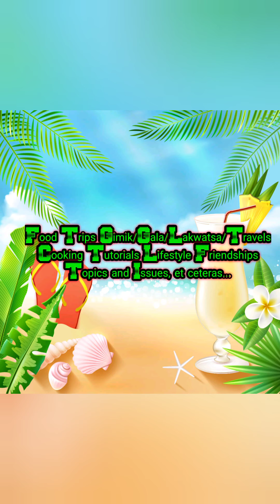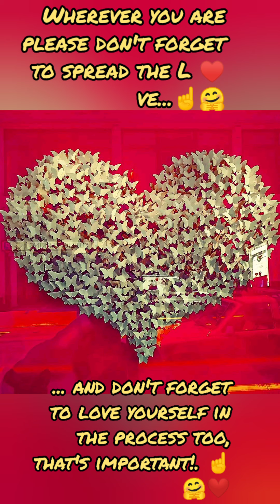Pampalamig para sa Mainit na Panahon... 🍧🍒🥑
Cooking Tutorial